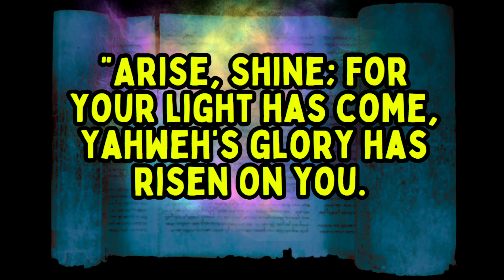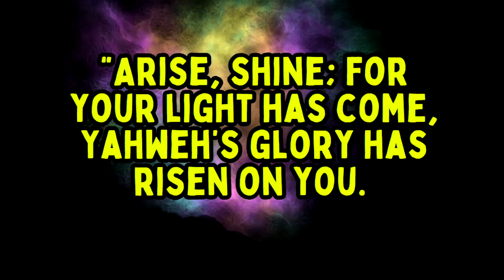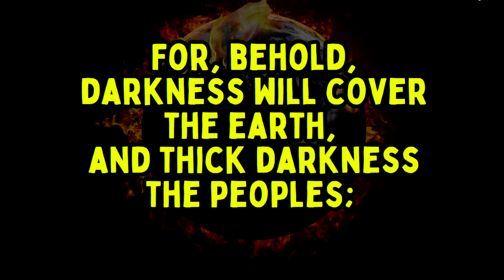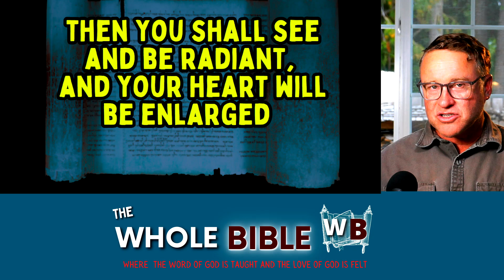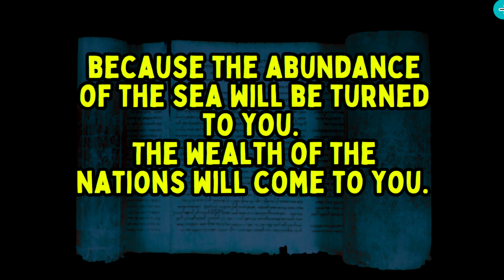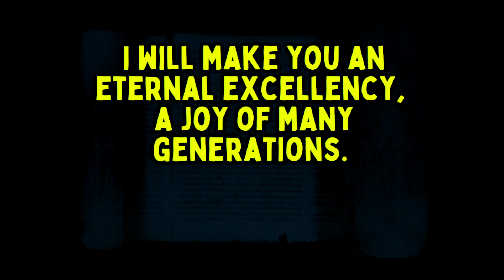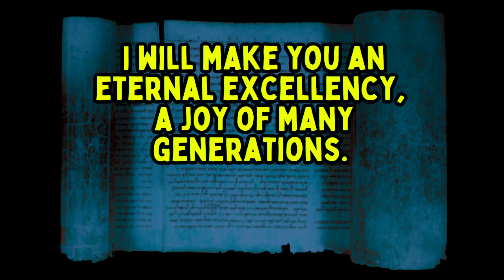Isaiah 60: Jesus in the Old Testament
You have seen Jesus in Isaiah 53, 7, and 9, but did you know that he is found in Isaiah 60 as well?
Yes.
You can see Jesus in this amazing prophecy and it will brighten up your day.

When you watch these videos, you will be discovering the Jewish Jesus.